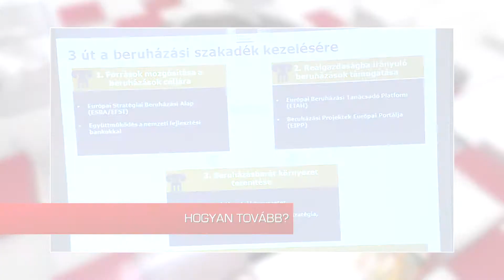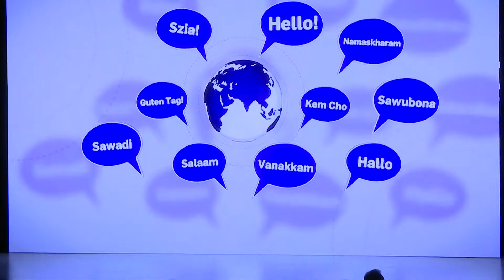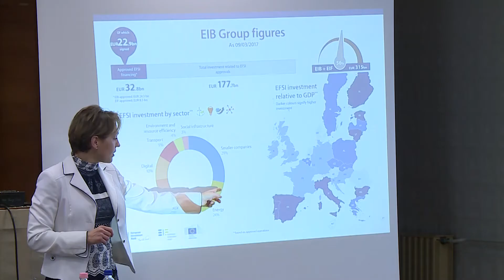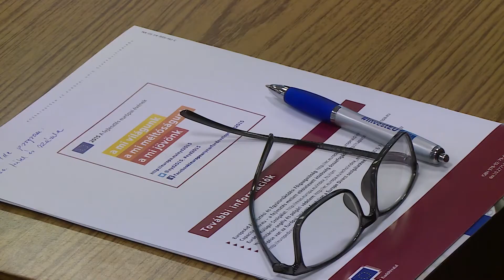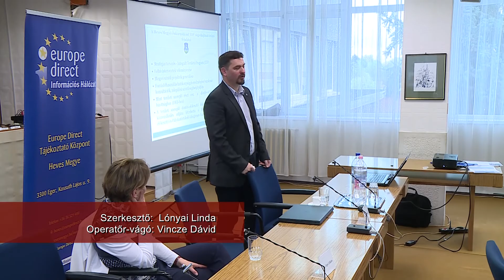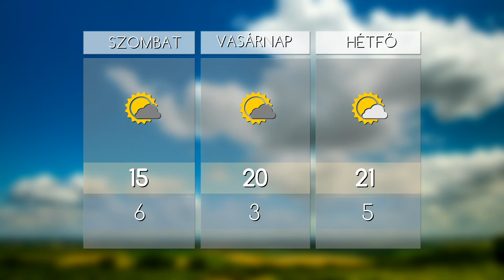HO TV - HÍRADÓ, 2017.04.07.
- APOLLO – A miniszterelnök szerint meglesz az 1 millió új munkahely.
- ZÖLDENERGIA - Fél megawattos naperőmű épül Heréden.
- HOGYAN TOVÁBB? - Gazdaságfejlesztési ötletbörze Hevesen.